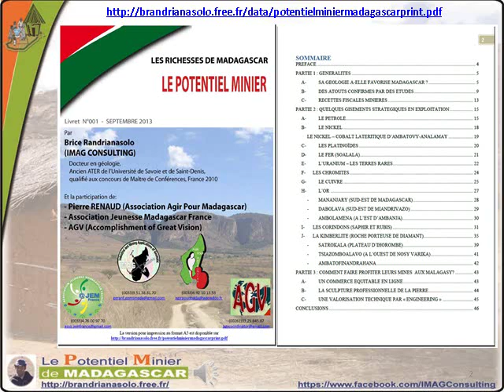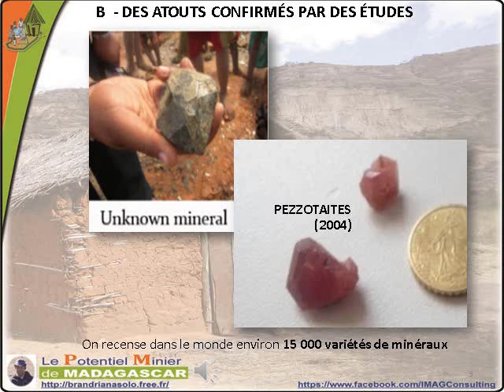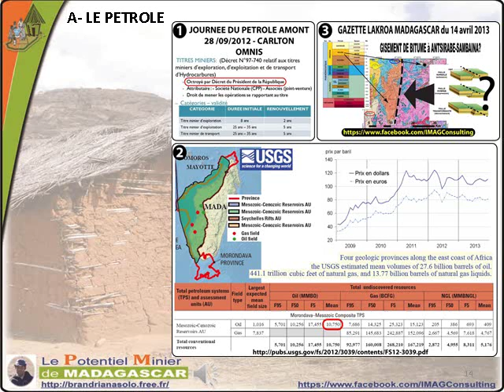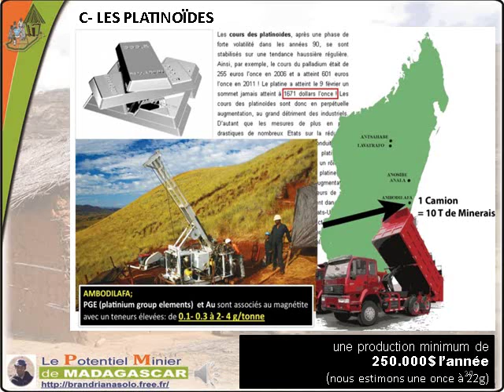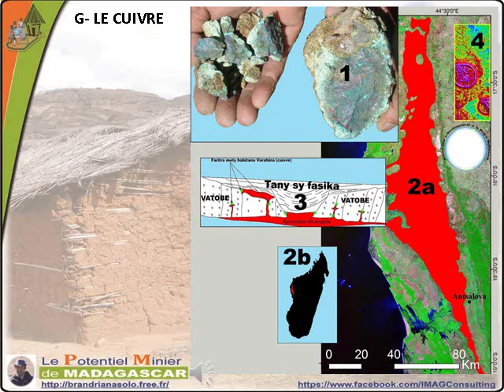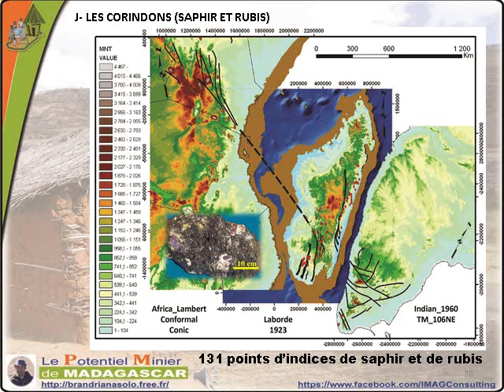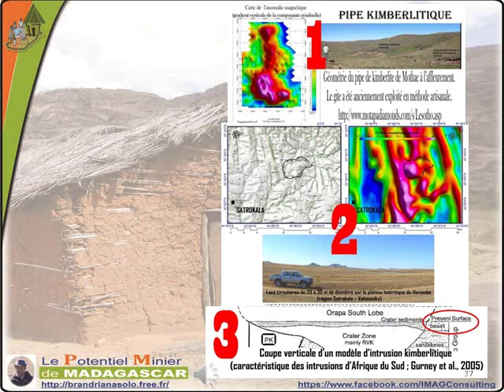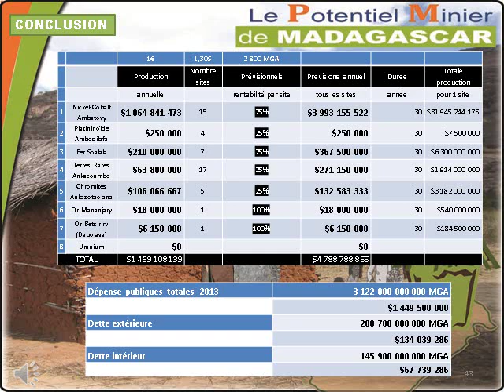VCD1: Madagascar Potentiel Minier